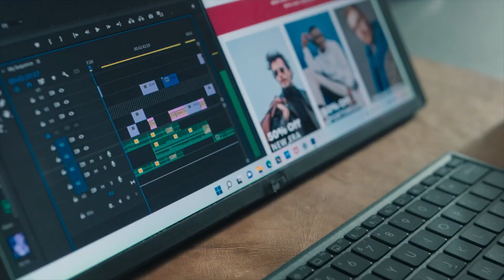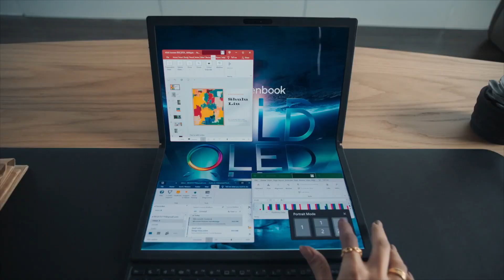Zenbook 17 Fold OLED: El Mejor PORTÁTIL PLEGABLE del Mercado!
¡Un portátil para el día a día increíble con el mejor diseño de detalle y calidad!

El Zenbook 17 está lleno de detalles que harán que cada minuto de tu vida sea una aventura FULL-HDR.

Testalo y descubre el que es el mejor portátil para mostrarte el mundo!
El Zenbook 17 Fold OLED lidera la innovación con su increíble pantalla táctil OLED desplegable de 17,3" - 43,94 cm que, plegada, reduce sus dimensiones a 12,5" - 31,75 cm y facilita mucho su transporte. Esta pantalla NanoEdge Dolby Vision 2,5K tiene una precisión cromática validada por PANTONE®, un nivel de luz azul certificado por TÜV Rheinland y un formato desplegable que te permite utilizar este equipo de la forma en que se te antoje. Además, el teclado Bluetooth® desmontable ASUS ErgoSense transforma el Zenbook 17 Fold OLED en un completo y potente portátil.

Está equipado con una CPU Intel® Core™ de 12.ª Gen. y un impresionante sistema de audio Dolby Atmos® con cuatro altavoces certificado por Harman Kardon. Su innovador sistema de cámaras incluye una webcam de 5 MP, una cámara HD de IR para iniciar sesión y un sensor de color que controla el brillo y la temperatura del color automáticamente.
saludos.